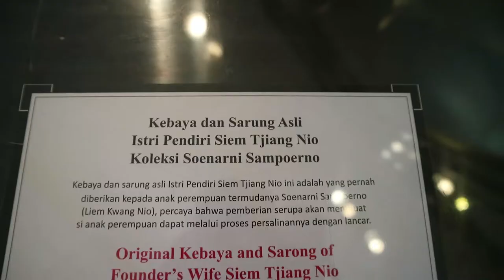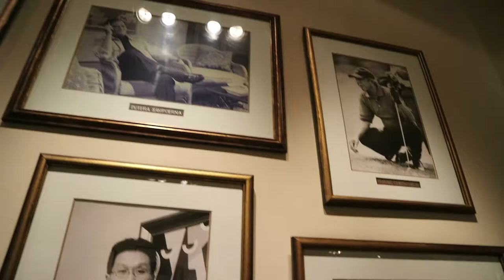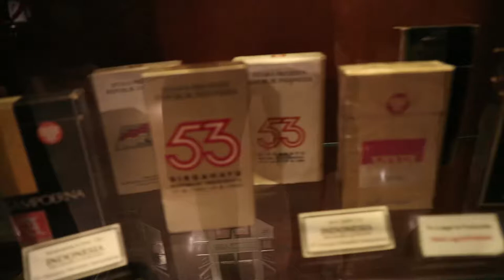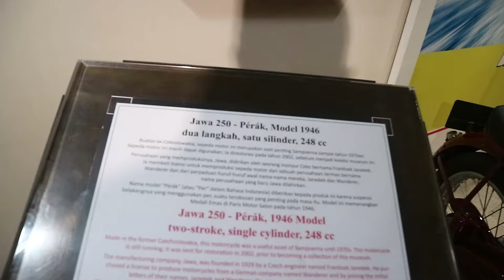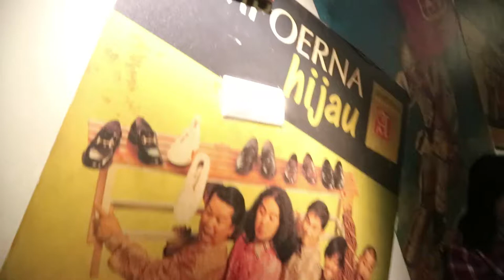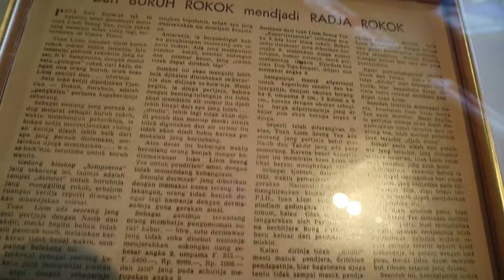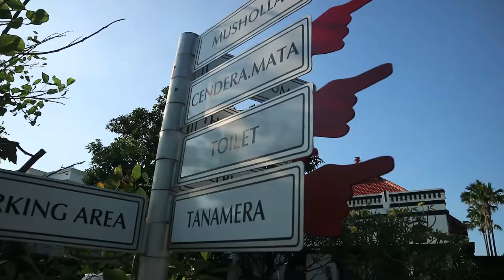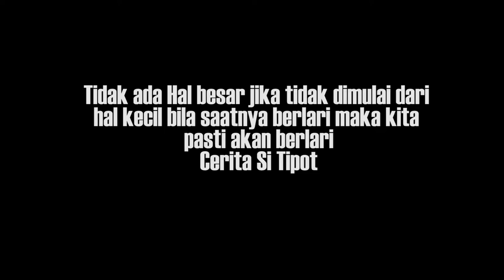Ada Rokok Khusus Di Museum House Of Sampoerna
EPS 119
Mampir ke museum Kretek belajar sejarah bagaimana bisnis Rokok Sampoerna dimulai tepatnya di House of Sampoerna ada di Jalan Sampoerna No 6, Krembangan Utara, Pabean Cantian, Kota Surabaya.

Untuk bisa sampai ke Museum House of Sampoerna, rute tercepat melalui masuk gang di sebelah Jembatan Merah Plaza. Dengan mengikuti petunjuk arah pengunjung akan dituntun Sampai lokasi. Kalau lewat jalan utama malah harus menggunakan jalur memutar dan memakan waktu sampai 20 menit

dan yang penting masuk House Of Sampoerna itu GERATIS yah